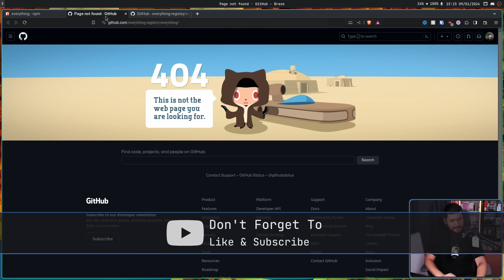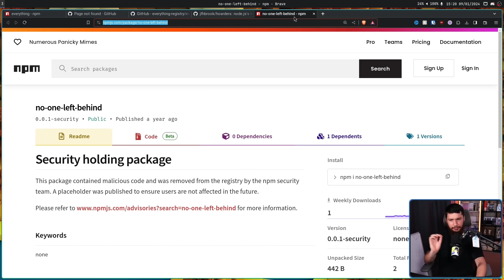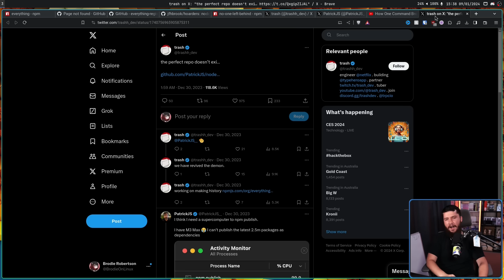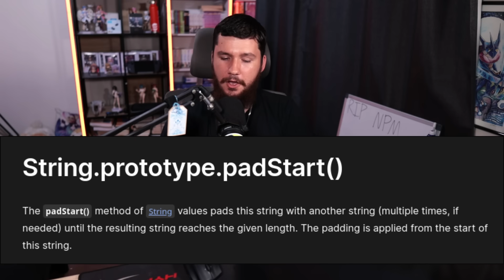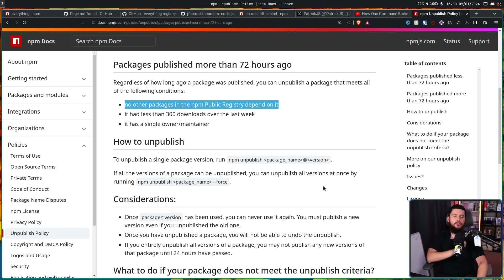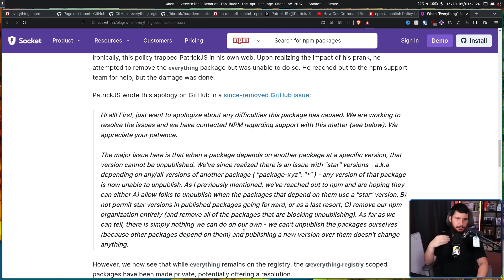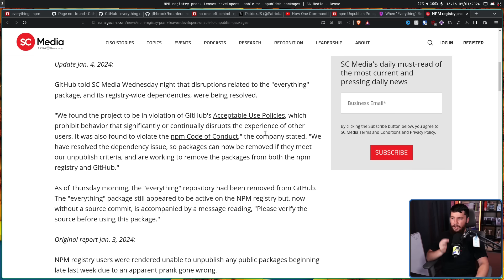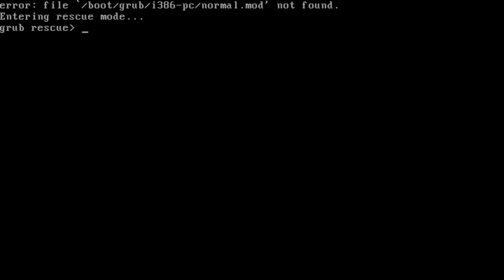This NPM Package Has 2.5 Million Dependencies!!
The web development ecosystem is an absolutel disaster and you look no further than a recent event which got some attention an NPM package called everything that had literally everything as a dependency, breaking the entire repository

Credits
🎨 Channel Art:
Profile Picture: